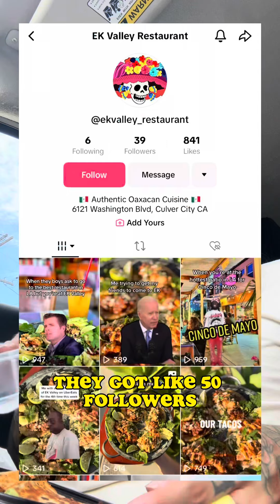THE BEST AL PASTOR IN LOS ANGELES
this is easily the best al pastor quesadilla I’ve ever had in my life ￼